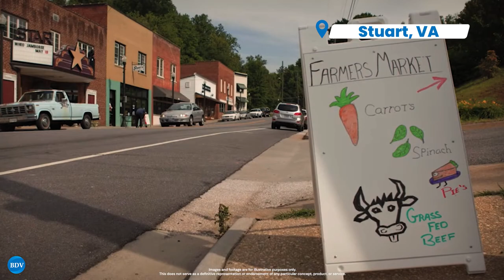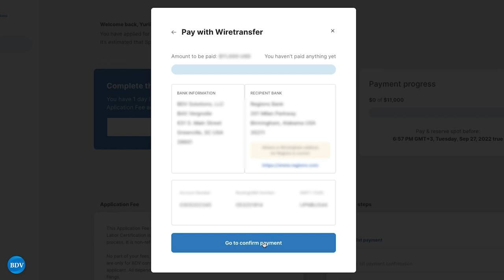EB-3 Visa Sponsor - Stuart, Virginia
We have an employer in Stuart, Virginia ready to sponsor your EB-3 visa!

Amidst the picturesque landscapes of Virginia, Stuart stands as a hidden gem, offering natural beauty and small-town charm.

Life in Stuart is a blend of beautiful scenery and a tight-knit community, fostering a lifestyle that cherishes both nature and the warmth of friendly faces.

Surrounded by the majestic Blue Ridge Mountains, residents enjoy inviting outdoor activities, scenic drives, and many opportunities for fishing and camping.

Stuart's vibrant downtown is lined with quaint shops, local boutiques, and local eateries. The community spirit thrives through regular farmers' markets, festivals, and cultural events, fostering connections among neighbors and visitors alike.

Families appreciate the excellent educational opportunities within the town, with quality schools dedicated to nurturing young minds. The welcoming atmosphere and strong sense of unity make Stuart an ideal place to raise children and create lasting memories.

Stuart embodies the essence of a peaceful lifestyle. Its blend of natural beauty, community spirit, and a slower pace of life makes it a great place for those seeking a place to call home.

The job is a packer position and the wage is $16.35 dollars an hour. The estimated filing date is early February 2024.